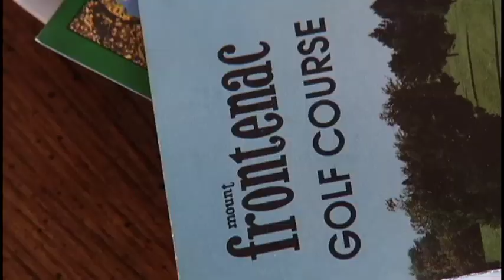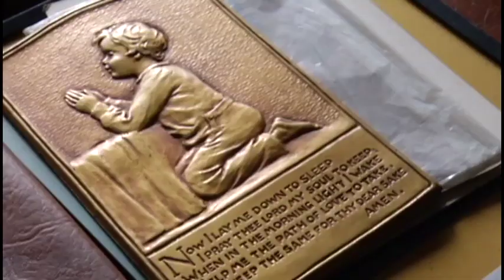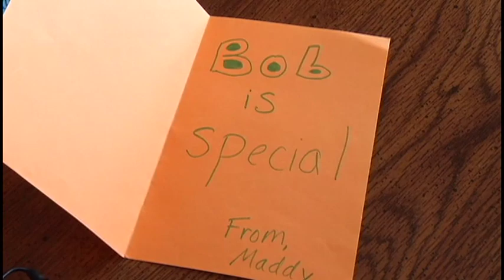Terminally ill Maple Grove man plans remarkable gift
A Maple Grove man who is fighting two deadly diseases is doing something quite remarkable. Doctors give Bob Karlstrand only months to live.

"Right now I feel pretty good," he said as he sat in his living room.

By all accounts, the 65-year-old Karlstrand has lived a very full and active life. Karlstrand served in the Air Force, helping to coordinate B-52 bombers during the Vietnam War.

But things have slowed down for Karlstrand. He's fighting colon cancer and a terminal lung disease, pulmonary fibrosis.

"I have no pain which is a good part of the disease, but I get short of breath and cough a lot," he said.

No one would blame Karlstrand if he took this time to concentrate on himself, but that's not what he's doing. He's giving away his things to others who might need it the most. He's also giving away his house, the one he's lived in for the last 38 years.

"It's been a real good house, it's in a good location," Karlstrand said.

He is donating his house to Twin Cities Habitat for Humanity, with one stipulation, that the home goes to a veteran. The organization started the Veteran's Initiative in 2012. Since the program started, the group has repaired homes and helped veterans to become homeowners.

"I thought if I give back to a veteran and help them out a little bit when they're starting out that will be the best way to go," Karlstrand said.

When Bob is gone, Habitat for Humanity will come in and spruce the place up.

"Now we get to help another family, it's just a wonderful thing that he's done," said Matt Haugen with Habitat for Humanity.

Karlstrand's days may be limited, but his spirit will forever live on in the lives he's touched.

"Like they say, you can't take it with you, so you might as well use it. And if someone else can use it, so much the better," he said.

Karlstand also donated his retirement fund to the University of Minnesota Nursing School. The $1 million donation will provide six scholarships this year alone.